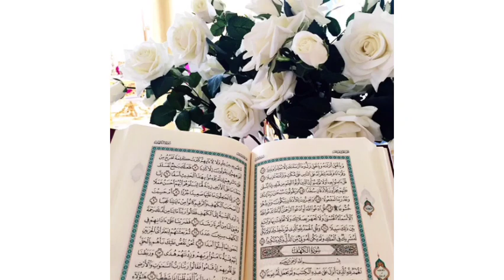Bayan {Maqsad E Nuzul E Quran Karim} |By Hazrat Molana Asjad SB Qasmi....